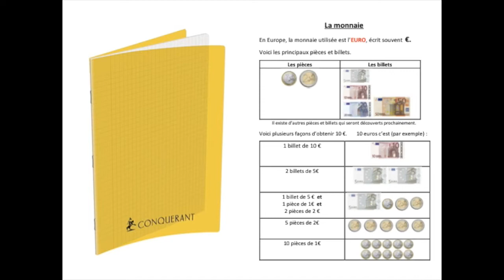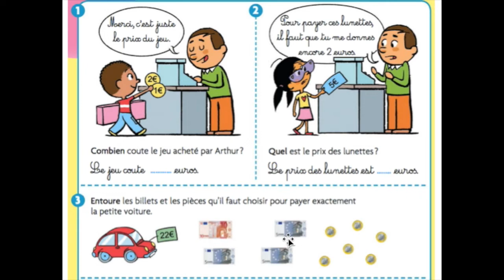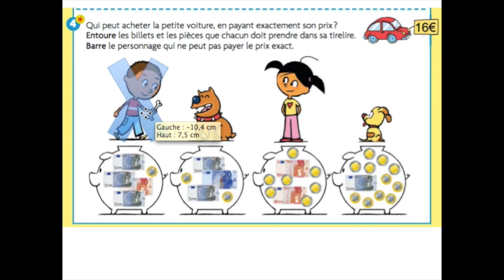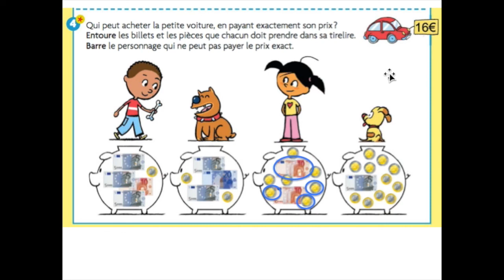Fichier Maths p 80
Résolution de problèmes sur la monnaie.
Avant de commencer, relis la leçon sur la monnaie, et si tu as besoin, regarde à nouveau la vidéo sur la monnaie
Pour t'aider, tu peux aussi utiliser les pièces et billets que tu as détachés de ton fichier la dernière fois.